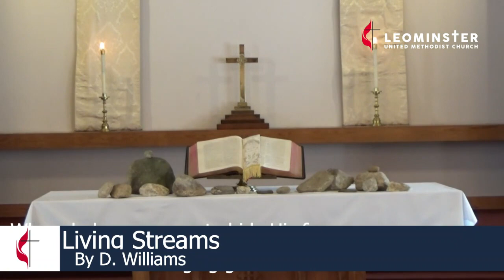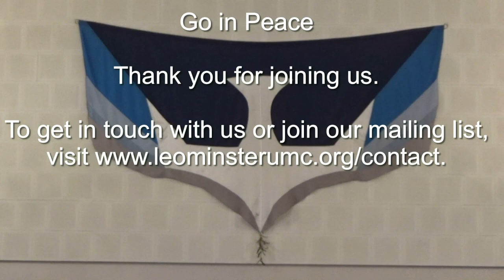May 10, 2020 Mothers Day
Leominster United Methodist Church Weekly - Pajama Church